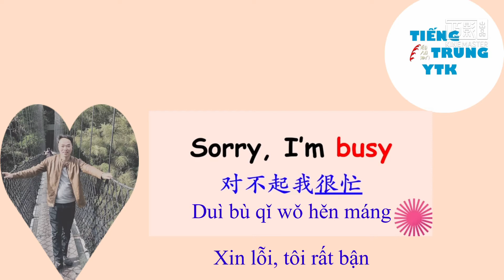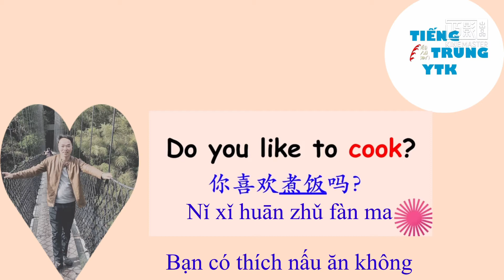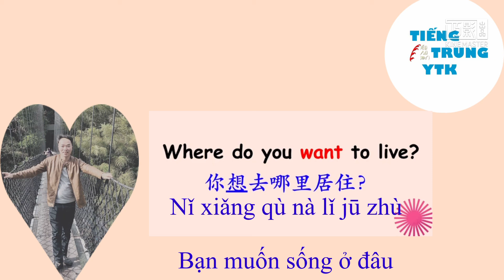每天学中英语 Học tiếng anh - trung mỗi ngày 3⃣️